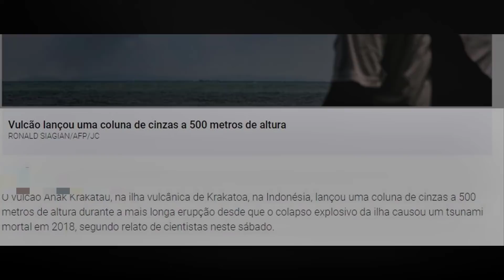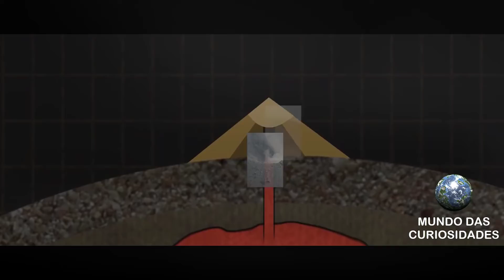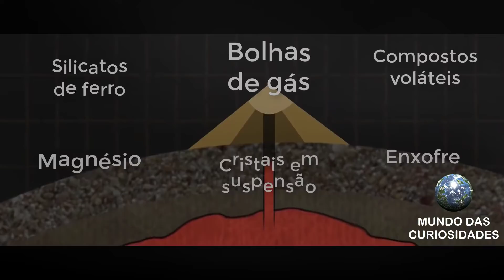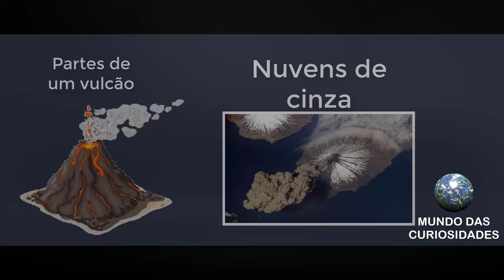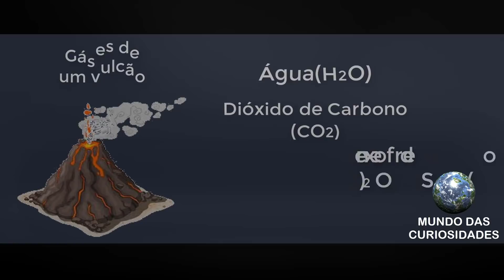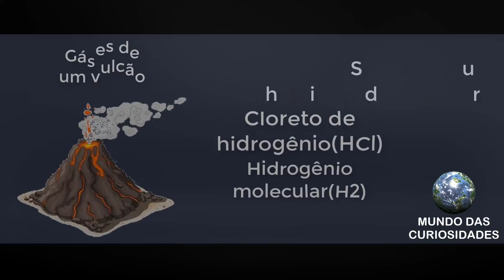COMO FUNCIONA UM VULCÃO EM ERUPÇÃO?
Olá curiosos, sejam bem vindos ao vídeo de hoje, à alguns meses atrás ouvimos nos jornais que o vulcão chamado Anak Krakatoa, na ilha da Indonésia entrou em erupção causando um barulho intenso, podendo ser ouvido a kilometros de distância e uma fumaça gigante que de muito longe se podia observar, o Anak Krakatoa um tempo depois de um outro vulcão chamado Krakatoa,  que é considerado o pai dele. Em 1883 o Krakatoa, entrou em erupção que mudou o mundo. praticamente, foi uma das maiores erupções já registrada causando efeito atmosféricos e tsunami, depois que ocorreu essa erupção, o vulcão foi extinto, desapareceu. E logo depois surgiu o seu filho, o Anak Krakatoa. Quando olhamos um vídeo de um vulcão entrando em erupção, logo já pensamos, como que isso ocorre, de onde vem toda essa lava, porque explode, no vídeo de hoje, vamos te explicar como é o funcionamento de um vulcão em erupção.